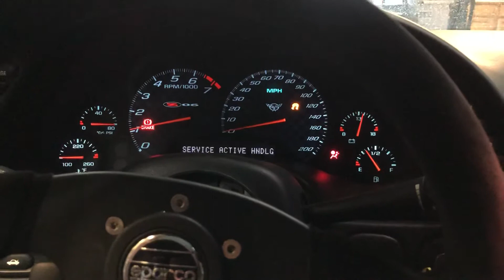Grants GSpeed built HPR powered 442cubic inch c5Z